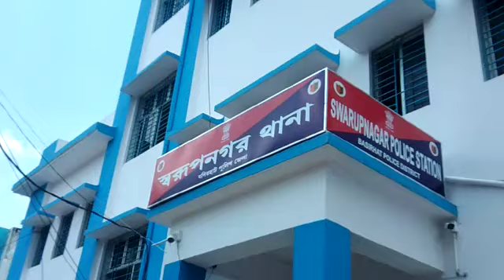সীমান্তে পাঁচ জন বাংলাদেশিকে আটক করল বিএসএফ